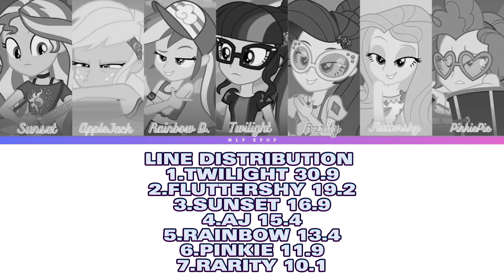How Would MLP Sing BITE ME by ENHYPEN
All Rights Reserve to
HYBE ENTERTAINMENT
AND ENHYPEN

°Position °
TWILIGHT SPARKLE -  Leader, Lead Vocalist, Lead Dancer, Center
SUNSET SHIMMER - Main Vocalist, Sub Rapper
FLUTTERSHY - Lead Vocalist, Maknee, Lead Visual
RARITY - Main Visual, FOTG, Sub Vocalist
APPLE JACK - Sub Vocalist, Lead Rapper, Lead Dancer
RAINBOW DASH - Main Rapper, Main Dancer
PINKIE PIE - Lead Rapper, Sub Vocalist, Maknee